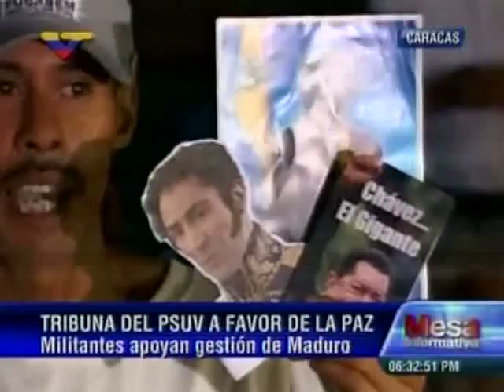Jorge Rodríguez insta a la lealtad en el chavismo